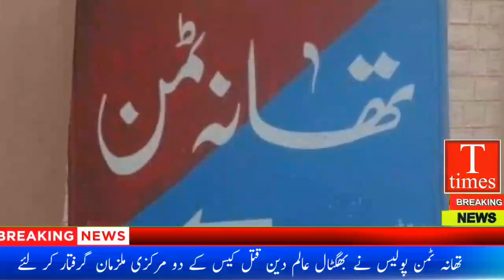میٹرک طلبہ کےلئے خوشخبری، قاتل گرفتار، دو گائے چوری ،ڈی ایس پی کا دبنگ اعلان